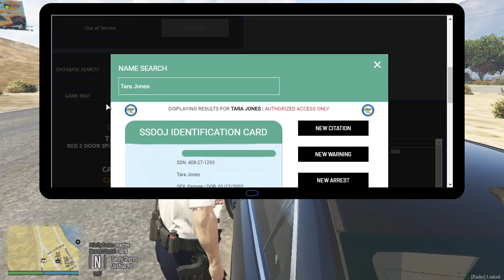Tara Jones never quits!| SSDOJ| FiveM| Ep.16